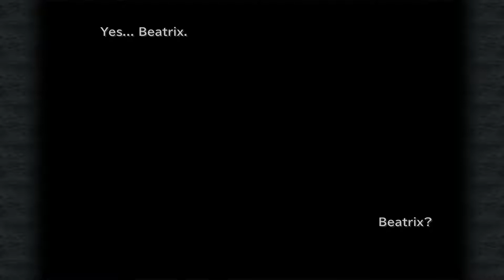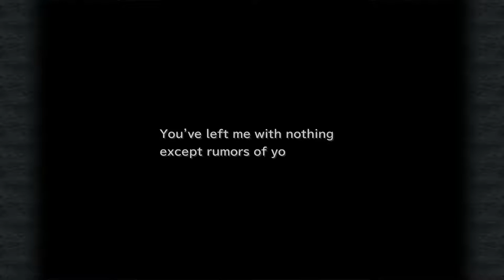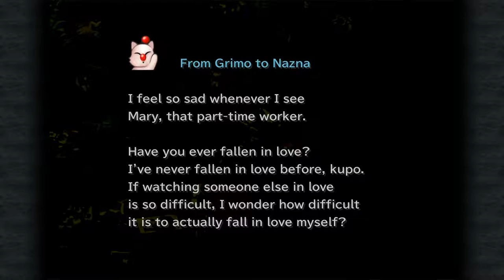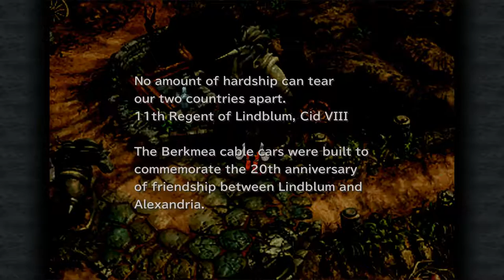Beatrix and Black Waltz 3 Boss Fights! - Let's Play Final Fantasy 9 PC [Part 13]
My childhood memories are a little fuzzy on certain things, like the Beatrix boss fight.